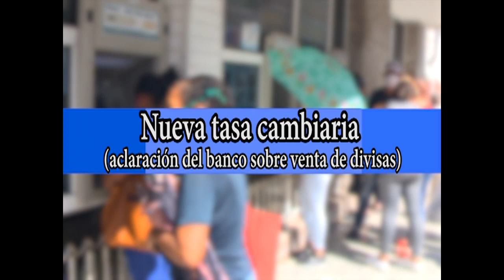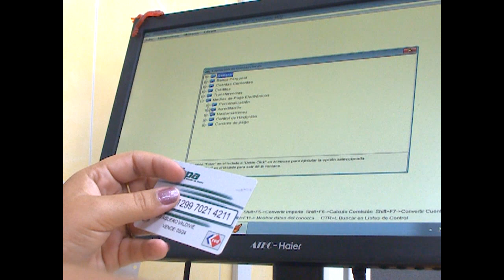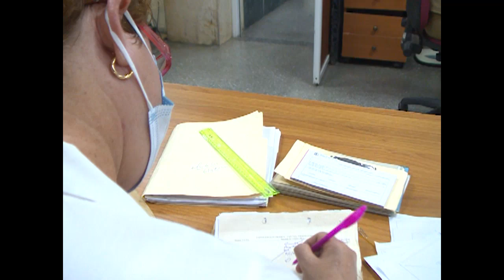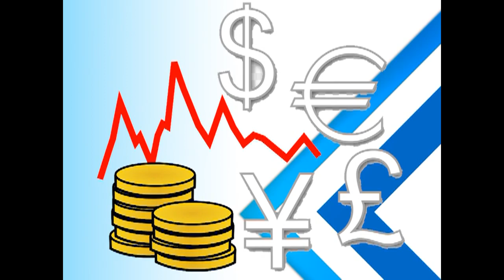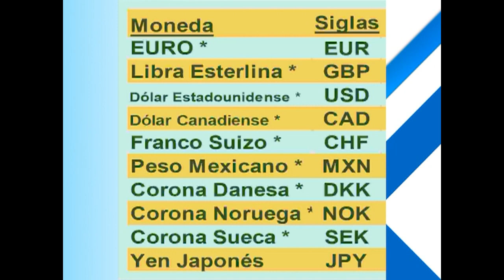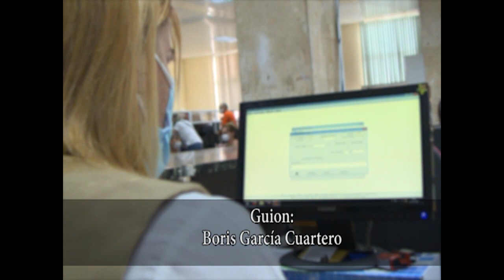Nueva tasa cambiaria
La economía nacional comienza a recuperarse de manera gradual con crecimientos en actividades principales, así como se incrementan los ingresos en divisas. Momento oportuno para aplicar nuevas medidas a favor de la macroeconomía.